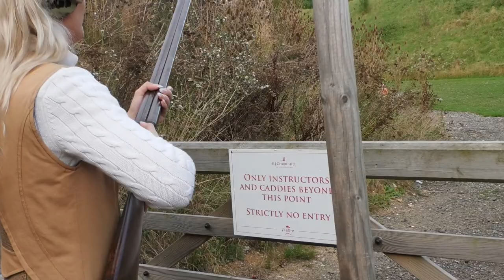European Hammer Gun Championships at E.J.Churchill Sept 2021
The European Hammer Gun Championships were held at E.J.Churchill and among the competitors were this gorgeous couple Miss Chelsea King and Scott Shuckford one of them wins but it is very very close with them constantly overtaking each other.

Thanks to Mike Self , Rob Fenwick, Chris Childerhouse and Premier Guns.

Alex Sayer